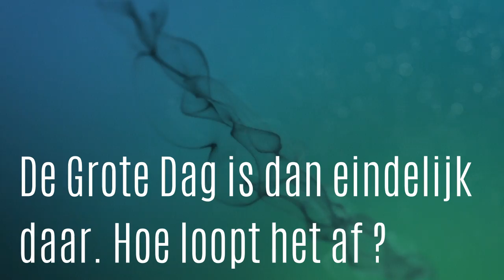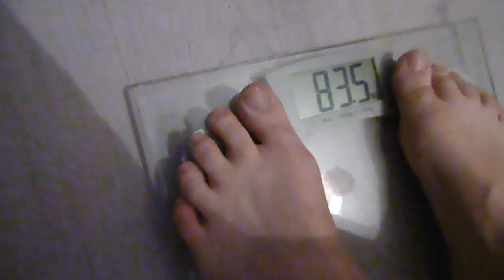De Grote Dag #340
We nemen jullie mee naar het ziekenhuis waar Carin word opgenomen voor haar grote wens haar Buikwandcorrectie . en ja die is goed in vervulling gegaan. Carin blij Roderick ook blij !!

Afspeellijsten:
✖ VLOGS -
✖ PERSOONLIJK -
✖ TAGS & CHALLENGES -
✖ SHOPLOGS -